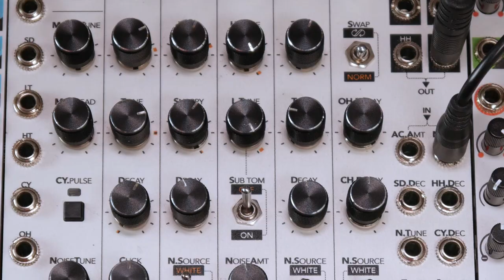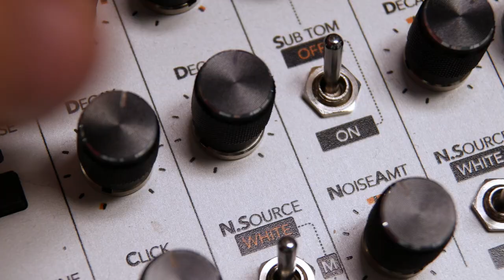6m0d6 - TR-606 inspired euorack module by LPZW and Tubbutec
6m0d6 is based on the famous TR-606 and indeed can sound like one, but it is so much more.
With the turn of a knob you can explore completely new soundscapes ranging from organic retro drum sounds to industrial sound effects – while still maintaining that ‘606’ feel.
Seamlessly blend between a 606 bassdrum to a decayed 808 sub-bass, tune and damp your Cymbal or just cut it into pieces and beat it with a monkey wrench.
Tired of the normal snare sound? Why not replace it with a bit-crushed version of Indy fighting foes with his whip in a cave?
Dynamic triggers, additional CV controls, midi control and individual outputs add the finishing touches to this versatile drum module.
6m0d6 includes all seven TR-606 instruments:
Bass Drum, Snare, Low and High Tom, Cymbal, Open and Closed Hihats.
The original 606 circuits were replicated and modified with additional parameters.
However, we made sure that each instrument can be set to sound like the original.
These settings are marked on the front panel for convenience.